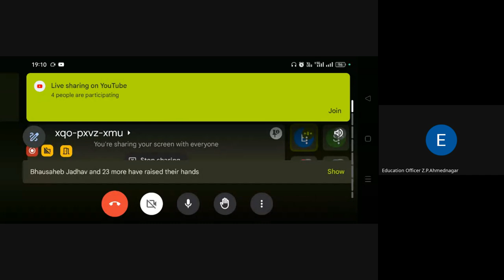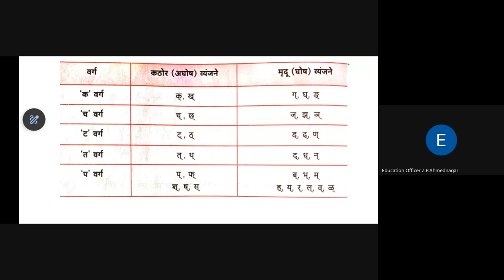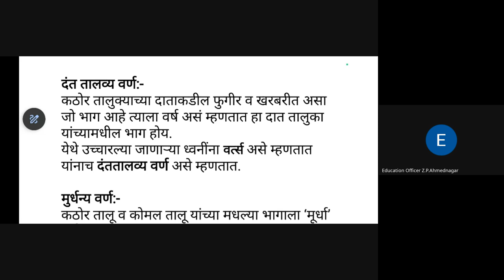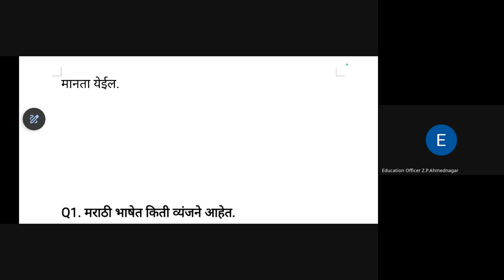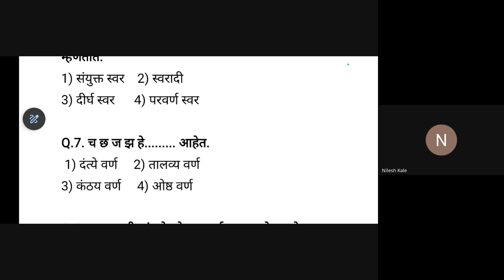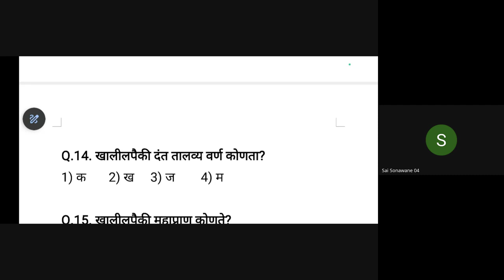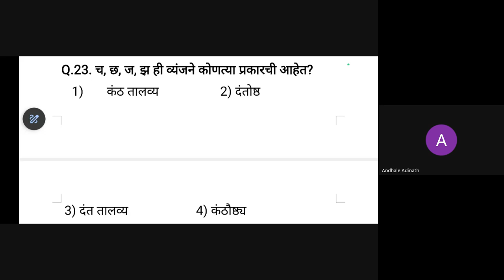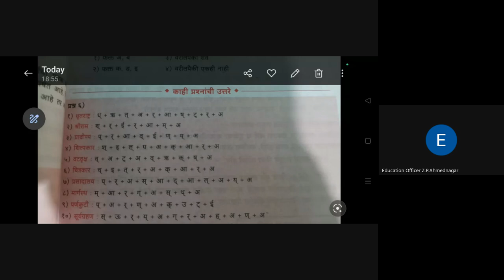मिशन आरंभ ८ वी शिष्यवृत्ती मार्गदर्शन 2024 06 12 18 59 GMT+5 30